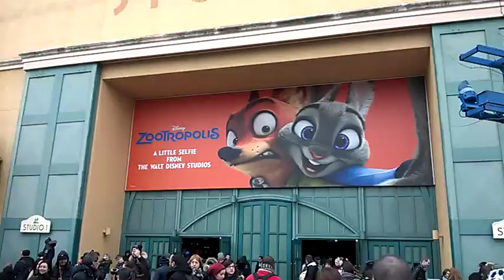Disneyland Paris Walt Disney Studios